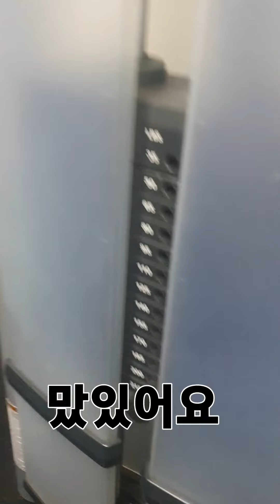말레이시아 에서 가장 중요합니다